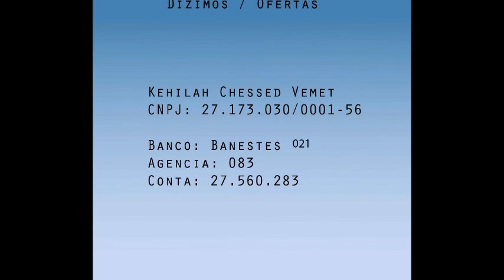Estudo da Havdalah 17 03 2018